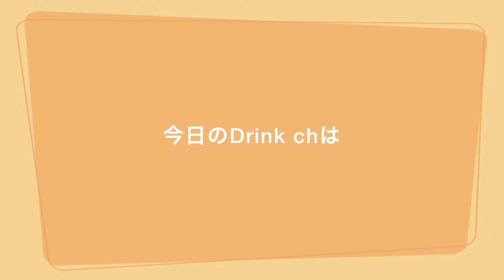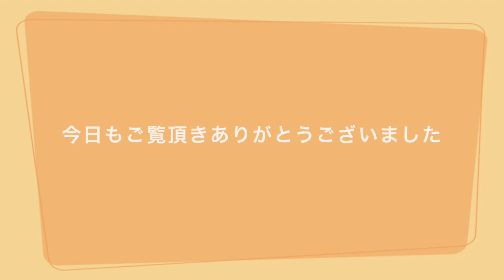フィリピンビール「サンミゲル アップル」ご紹介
今日の番組は

フィリピンにあるサンミゲル社の

「サンミゲル アップル」

ビールなのにリンゴのさわやかな甘みが